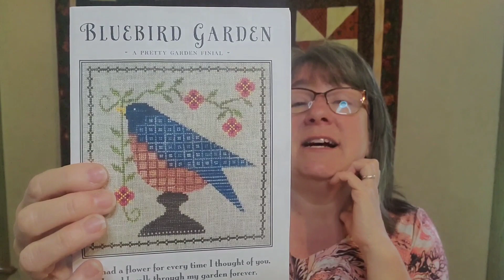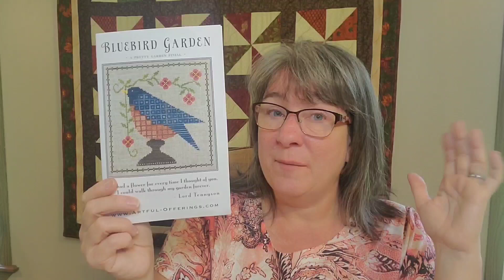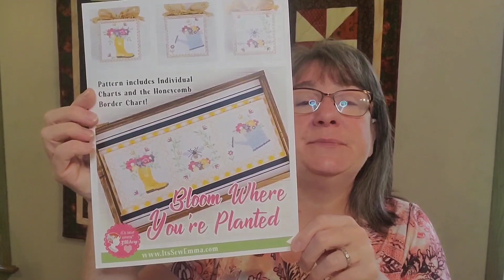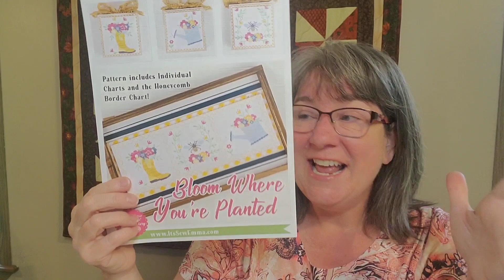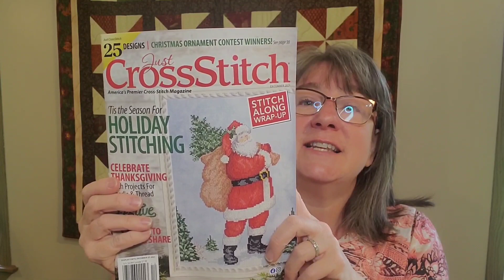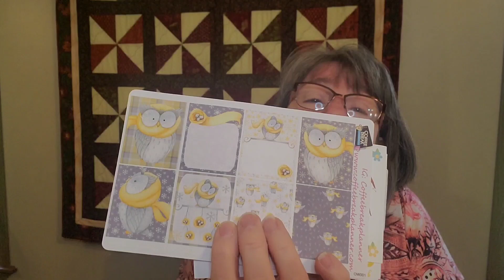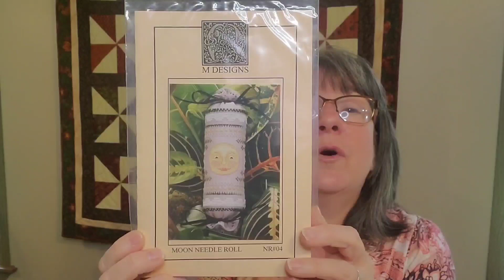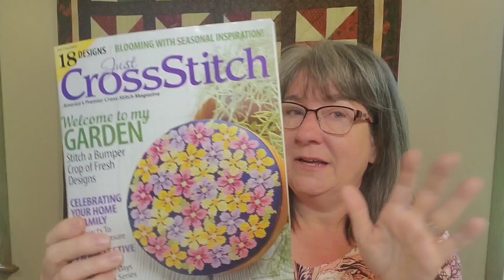Flosstube Weekend cross stitching update. Giving myself Grace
I am talking about all my cross stitching today. From works in progress to finishing and past spring projects.

Join us in the Great Pincushion challenge of 2022.   The rules are simple. Show your favorite pincushions.  HAVE FUN!

 @The Vintage Stitcher

The Vintage Sticher Finishing services.

Please include in your shipment

Mailing information:
Arttie Cudnohufsky